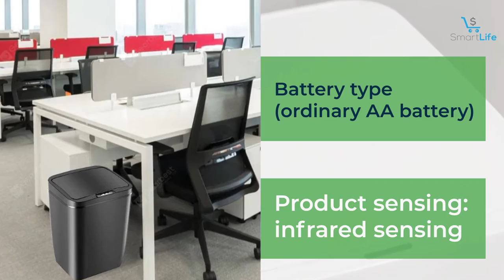Xiaomi Townew T3 Smart Trash Can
1.  iTouchless 13 Gallon Automatic Trash Can
2.  simplehuman 45 Liter / 12 Gallon Liter Rectangular Hands-Free Kitchen Step Trash Can
3.  NINESTARS AMZ-7-2 Bathroom Automatic Infrared Motion Sensor Trash Can

Main Features

Features:
Inductive switch, one key control, smart chip, mute and slow down.
Quick response, 0.3 second cover opening, automatic induction, no electricity can also be applied.
Advanced technology, infrared sensing, far away from bacteria
12L super capacity.
Specifications:
Size: 340 * 240 * 200mm/13.39*9.45*7.87"
Material: ABS, PP
Product sensing: infrared sensing
Capacity: 12L
Style: Battery type (ordinary AA battery)
Color:Black/White